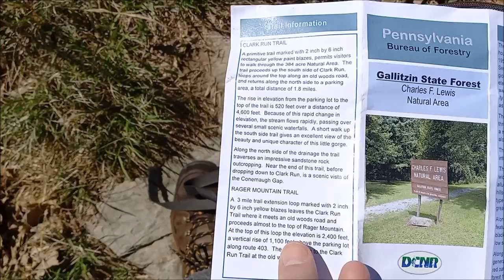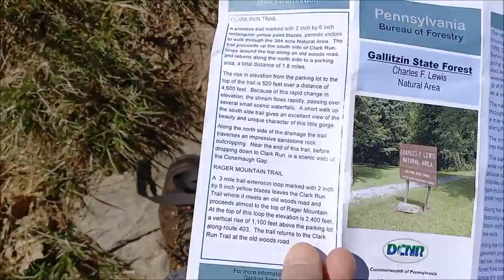Rager Mountain Trail - Part 7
The scenic vista we were looking for turns out to be right where we are.  After consulting the map, we head back into the woods and start a gentle descent.  This outing took place May 11, 2022.